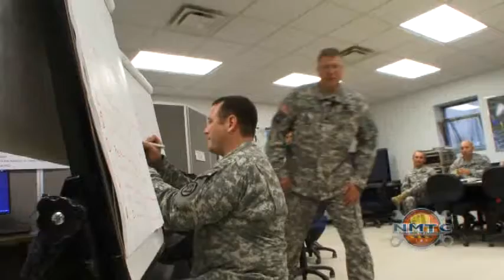USARNG National Maintenance Training Center Video